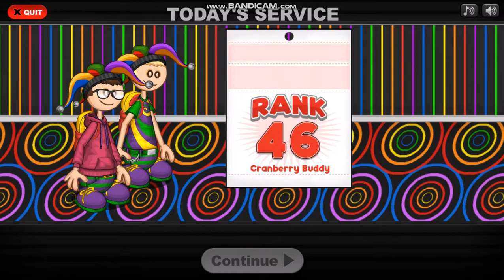papa's hot doggeria HD - unlocking sarge fan